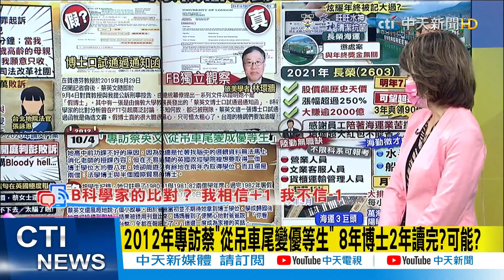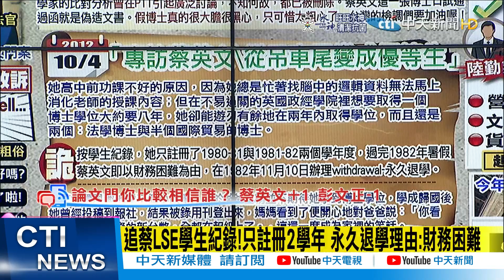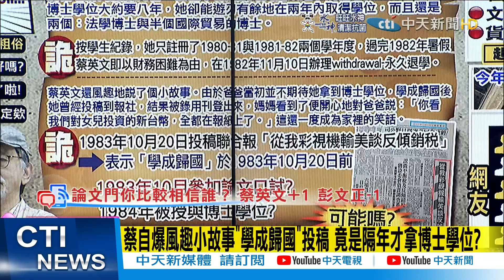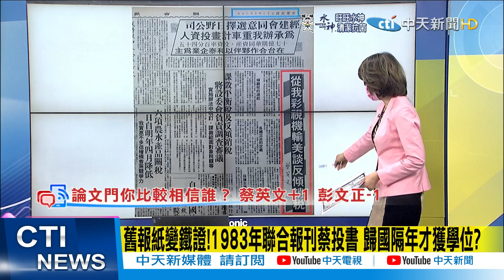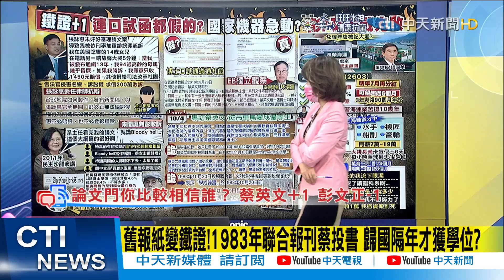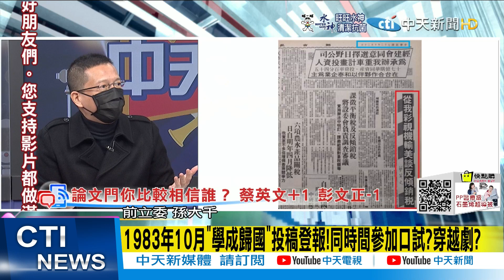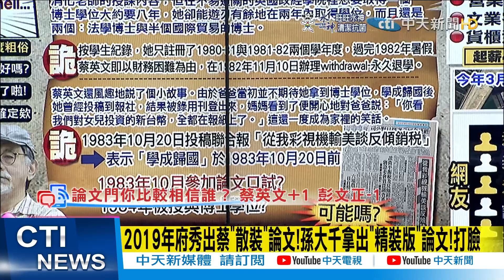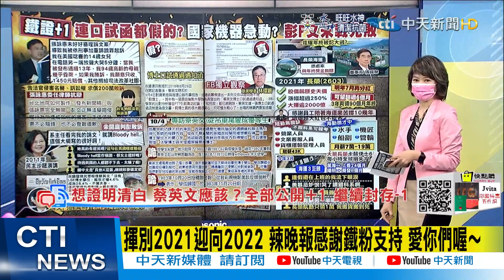【盧秀芳辣晚報】連"口試通過函"都假的? "假博士"詐騙劇本一條龍?@中天新聞CtiNews 精華版